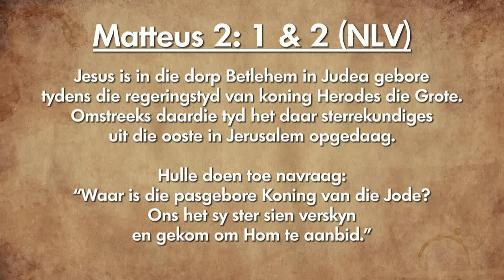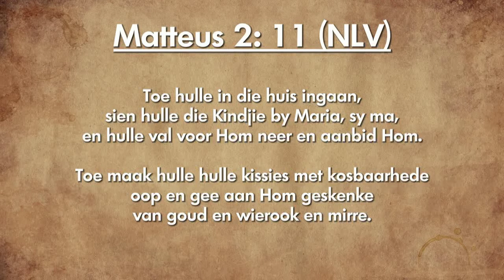Oordenking 11 Desember 2018